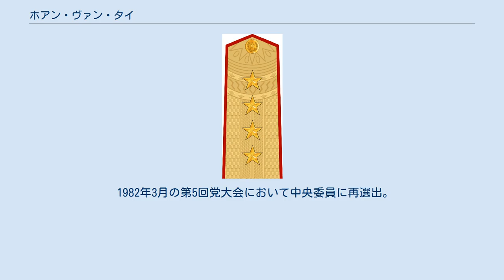ホアン・ヴァン・タイ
ホアン・ヴァン・タイ（ベトナム語: Hoàng Văn Thái 漢字: 黃文太, 1915年5月1日 – 1986年7月2日）はベトナムの軍人、政治家。
ベトナム人民軍初代総参謀長。
テト攻勢時、南ベトナムにおいて最も有名な北ベトナム軍の高級指揮官であった。
 ホアン・ヴァン・タイは1915年、ダイホアン總アンカン村（現在のタイビン省ティエンハイ県タイアン）に生まれた。
本名はホアン・ヴァン・シエン（Hoàng Văn Xiêm）。
別名、ムオイ・カン（Mười Khang）。
1938年、インドシナ共産党に参加。
1941年、バクソン救国軍の部隊指揮官となる。
軍事学校を卒業後、1945年の八月革命において日本軍への抵抗運動を開始した。
彼は34人の兵士の1人として、1944年12月22日の「ベトナム解放軍宣伝隊」（ベトナム人民軍の前身）設立会議に参加した。
 終戦後の1945年9月, ホー・チ・ミン臨時政府主席により新設の国軍参謀長に任命され、後にベトナム人民軍総参謀長 (1945–1953)を務めた。
1947年8月26日、独立大団大団長を兼務。
1950年の秋冬、参謀本部の一員として国境戦役を指揮する。
1948年1月1日、少将の階級を授与される。
1954年、ディエンビエンフー作戦の参謀長として総司令官ヴォー・グエン・ザップを支援した。
両作戦を総参謀長として指揮したタイは1959年8月31日、中将に任命された。
 1960年9月、第3回ベトナム労働党大会において党中央委員に選出される。
1961年1月23日、第3期党中央委員会第3回総会において党中央軍事委員会委員および常務委員、国防次官に任命。
また、1960年から1965年には、政府内に新設された体育・スポーツ委員会主任を務めた。
1966年、第5戦区司令官兼政治委員に任命。
1967年から1973年まで南ベトナムに派遣され、南ベトナム解放軍司令官、南部中央局副書記を務めた。
臨時革命政府の脱出時およびカンボジア戦役時、タイはCOSVN、NLF、PRGの本営を撤退させる準備を担った。
1974年4月、彼は上将に昇格し、国防次官および第一副総参謀長、中央軍事党委員会常務委員に任命された。
 ベトナム戦争終結後の1976年12月、第4回ベトナム共産党大会において中央委員に再選出される。
1980年1月に大将に昇格した。
 1982年3月の第5回党大会において中央委員に再選出。
 第7期国会議員。